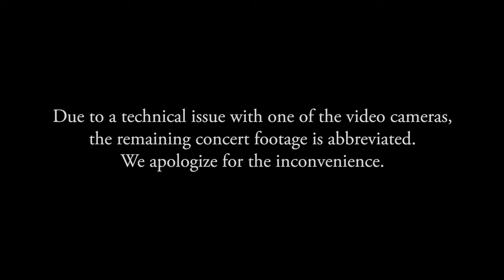Fall Concert 2023 - Cardigan Mountain School